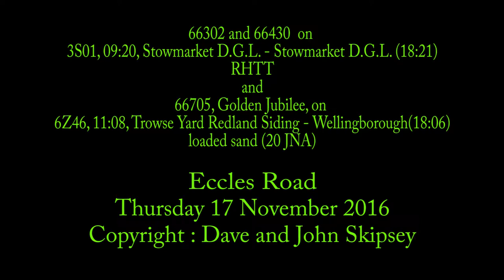66302 and 66430 on RHTT and 66705 on Trowse - Wellingborough sand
66302 and 66430 on 3S01, 09:20, Stowmarket D.G.L. - Stowmarket D.G.L. (18:21)
and
66705, Golden Jubilee, on 6Z46, 11:08, Trowse Yard Redland Siding - Wellingborough Up Tc GBRF (18:06)
Eccles Road